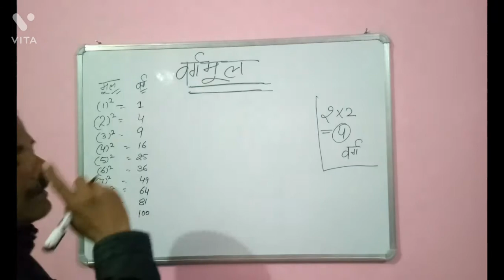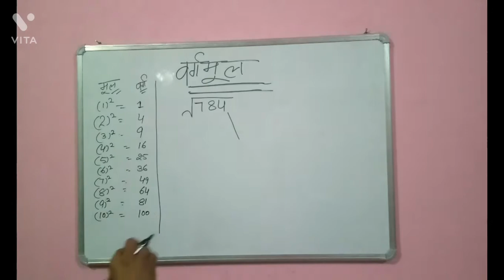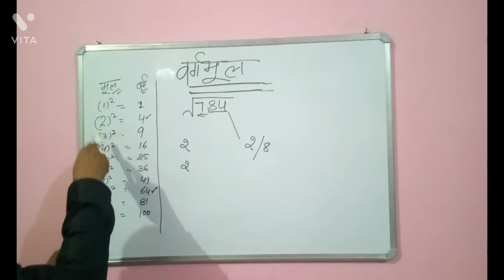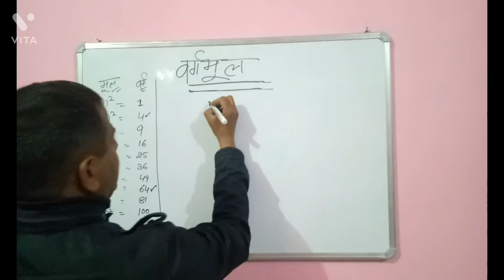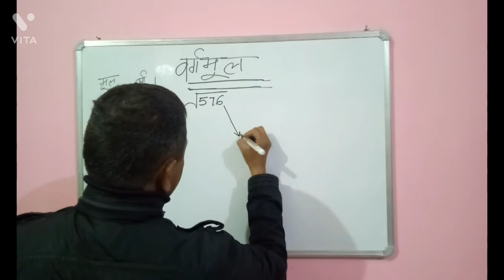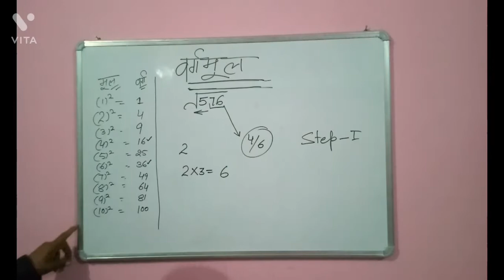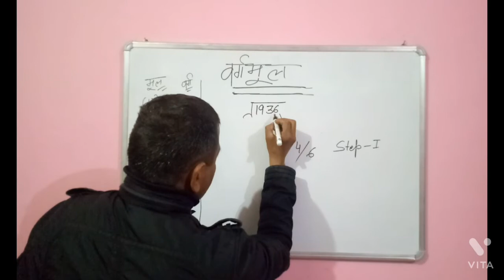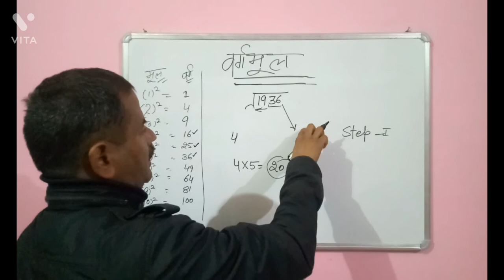वर्गमूल की गणना का शार्ट ट्रिक्स( Square root short tricks)